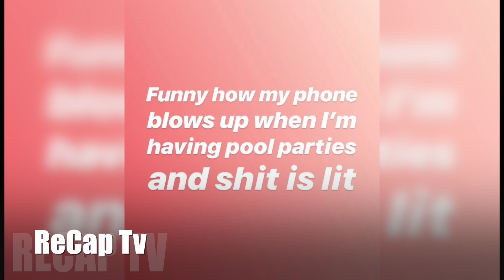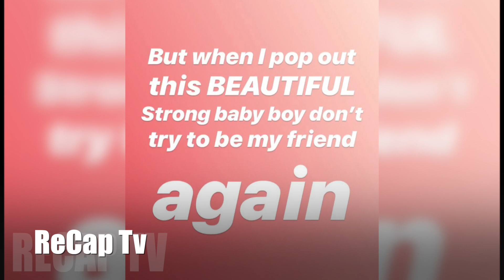AMBER ROSE ADDRESSES FAKE FRIENDS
Pregnant Amber Rose Expresses Her Feelings Regarding Her Fake Toxic Friends